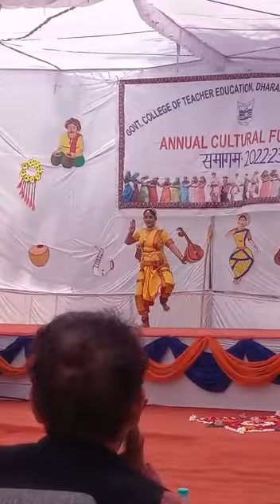Annual Cultural Festival of Government College of Teacher Education Dharamshala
Dance performance by students in Annual Cultural Festival of Government College of Teacher Education Dharamshala.

Video Credits:
Priyanka Bhagta